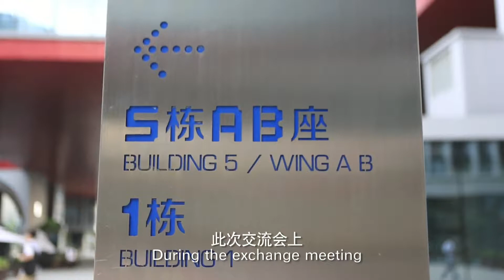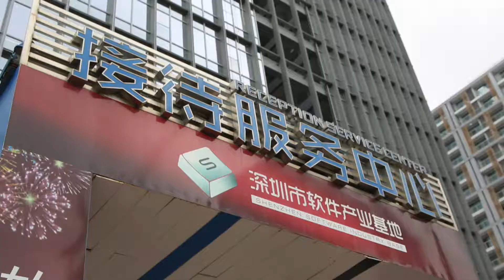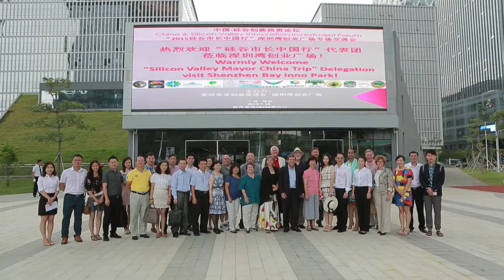150724硅谷市长中国行－2分28秒